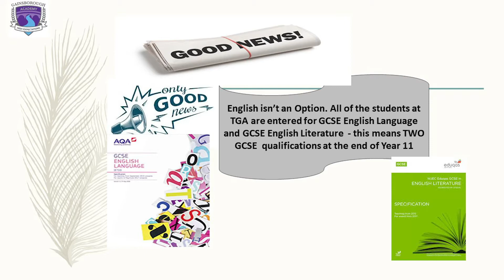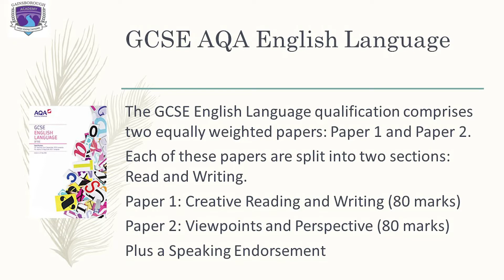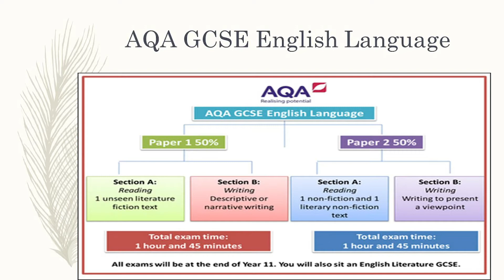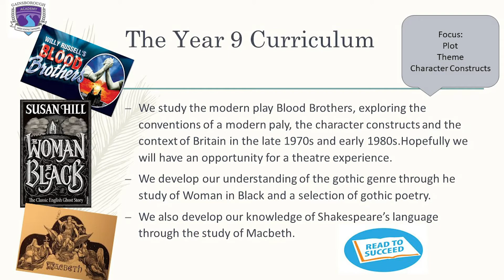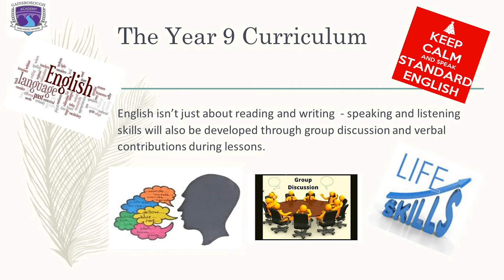TGA Options 2021: English